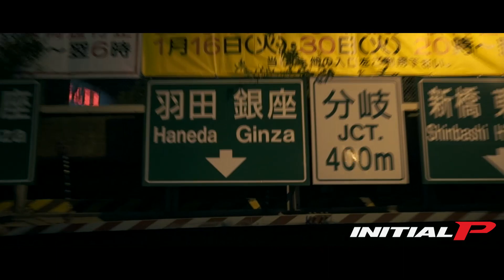【東京・湾岸・PA】TOKYO MIDNIGHT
INITIALP - It's all about Passion